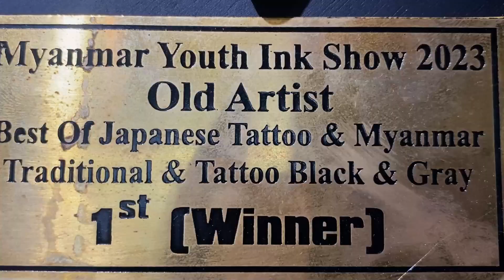VV CHEN Vlog လေးကို 2023မှာကောTattoo အသစ်လေးထက်ရေးပေး…….. part 2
Made in Myanmar#Artist Thura